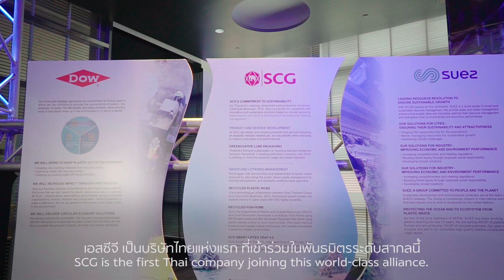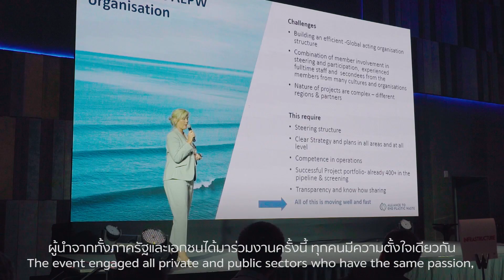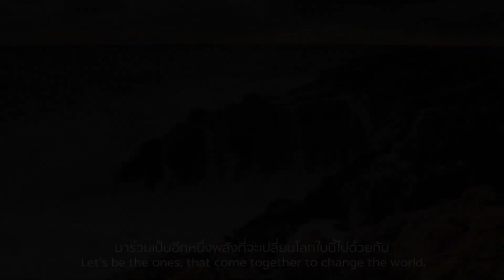SCG - Global Initiative for Sustainable Plastic Waste Management by SCG and AEPW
ธุรกิจเคมิคอลส์ เอสซีจี ร่วมเปิดตัวความร่วมมือ “Alliance to End Plastic Waste” (AEPW) ครั้งแรกในภูมิภาคเอเชียตะวันออกเฉียงใต้และในประเทศไทย เพื่อการจัดการกับปัญหาขยะพลาสติกอย่างยั่งยืน โดยเฉพาะอย่างยิ่งในมหาสมุทร

Chemicals Business, SCG, collaborates with partners on the Alliance to End Plastic Waste, the first Southeast Asia outreach event to promote sustainable plastic waste management with the focus on marine debris.